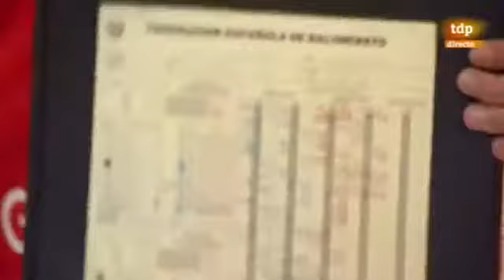Homenaje a Juan Carlos Navarro por sus 240 partidos